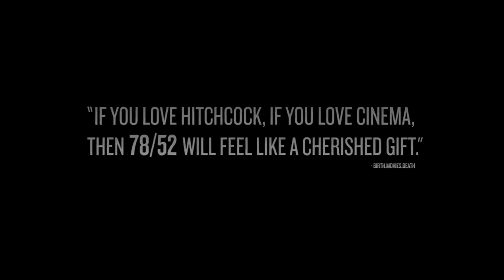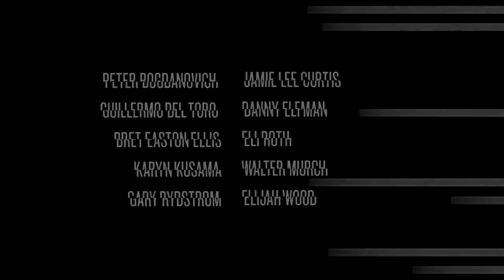78/52 (Weird Elephant Series 11.11.2017)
The screeching strings, the plunging knife, the slow zoom out from a lifeless eyeball: in 1960, Alfred Hitchcock’s Psycho changed film history forever with its taboo-shattering shower scene. With 78 camera set-ups and 52 edits over the course of 3 minutes, Psycho redefined screen violence, set the stage for decades of slasher films to come, and introduced a new element of danger to the moviegoing experience. Aided by a roster of filmmakers, critics, and fans—including Guillermo del Toro, Bret Easton Ellis, Jamie Lee Curtis, Eli Roth, and Peter Bogdanovich—director Alexandre O. Philippe pulls back the curtain on the making and influence of this cinematic game changer, breaking it down frame by frame and unpacking Hitchcock’s dense web of allusions and double meanings. The result is an enthralling piece of cinematic detective work that’s nirvana for film buffs.